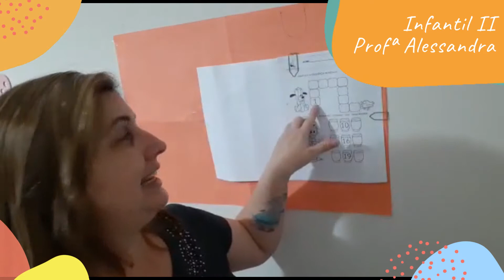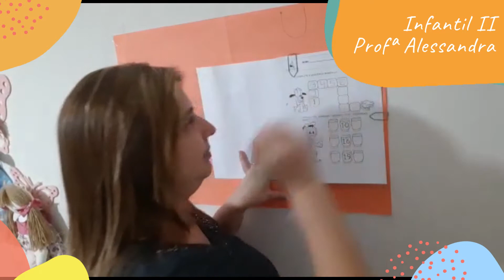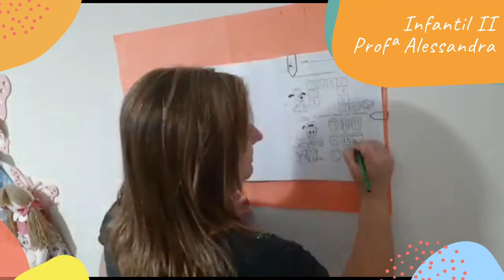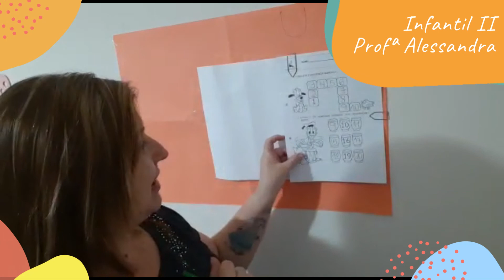Infantil II - Aula 4 - Semana 24 - Profª Alessandra